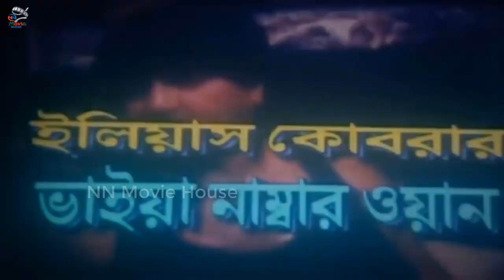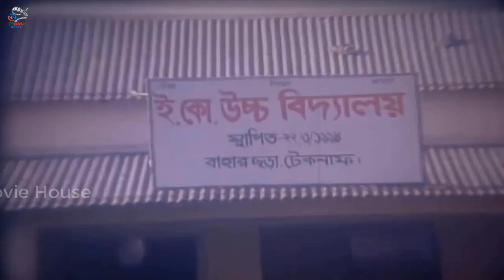Bhaiya Number One (ভাইয়া নাম্বার ওয়ান ) Rubel | Popy | Sahin Alam | Elias Kobra | Chita#BanglaSobi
Video Title :Bhaiya Number One (ভাইয়া নাম্বার ওয়ান ) Rubel | Popy | Sahin Alam | Elias Kobra | Chita#BanglaSobi

Bangla Movie : Bhaiya Number One
Director : Elias Kobra
Starcast : Rubel, Popy, Sahin Alam, Elias Kobra, Chita, Mizu Ahmed
Language : Bangla
Label :  @NNCinemaHall

*** ANTI-PIRACY WARNING ***